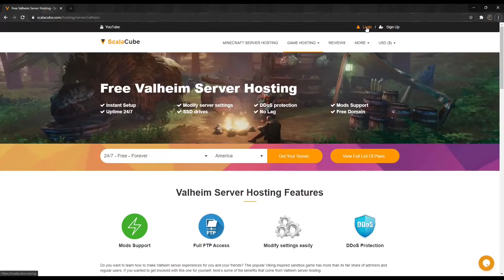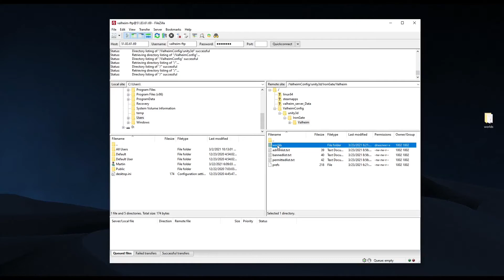How to Upload Existing Valheim World - Scalacube